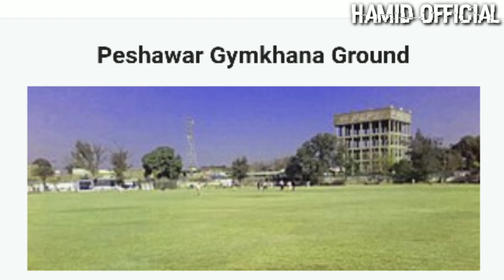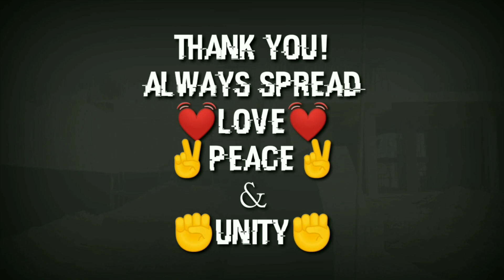Peshawar Cricket Stadium Gym Khana Renovation Latest Updates | Arbab Niaz Cricket Stadium Peshawar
Renovation of Arbab niaz cricket stadium peshawar latest updates
Peshawar cricket stadium renovation updates
Peshawar arbab niaz stadium peshawar
Arbab niaz international cricket stadium latest updates
Peshawar arbab niaz cricket stadium peshawar

PEACEEE ✌️